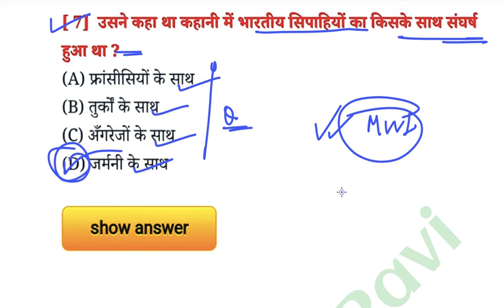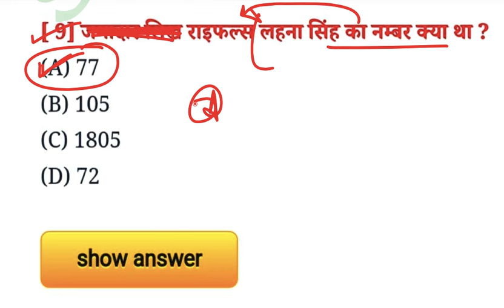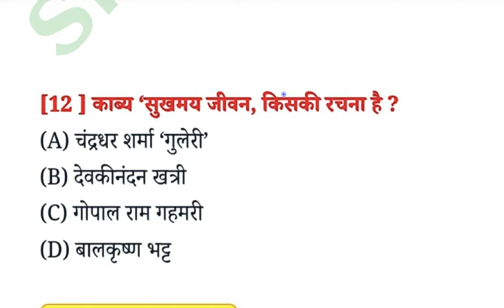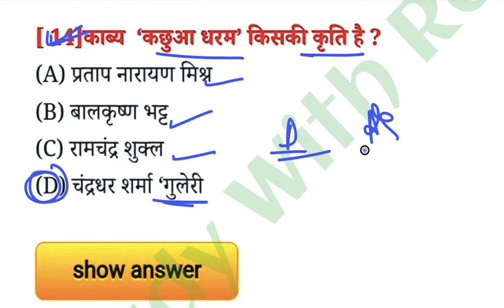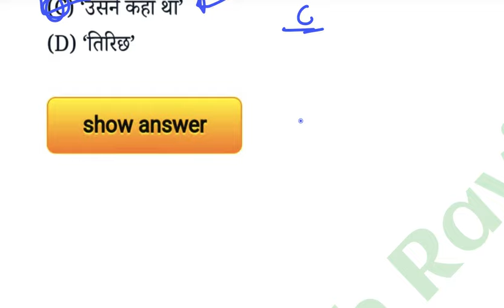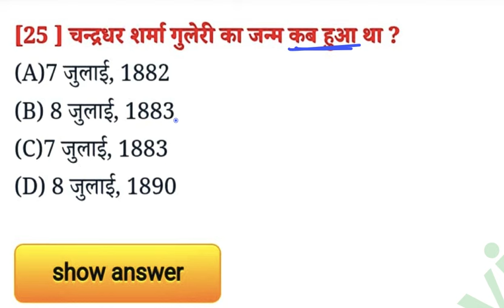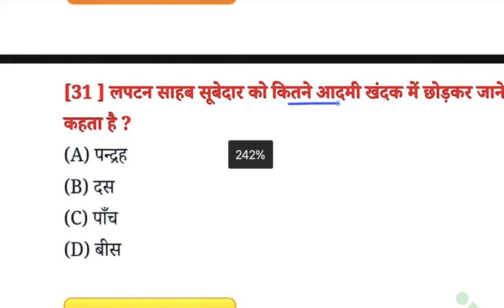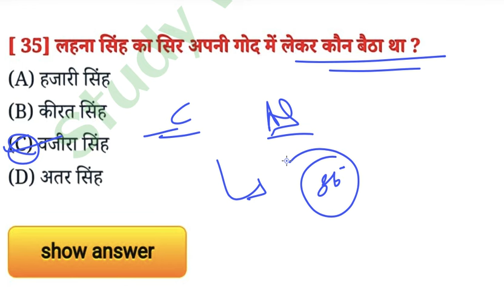class 12th hindi vvi objective question 2025 |hindi class 12 objective question 2025 bihar board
JOIN TELEGRAM FOR IMPORTANT PDF __

hindi class 12 vvi objective question 2025
bihar board class 12th hindi objective question
class 12th hindi ka important question answer 2025
12th hindi vvi objective uestion 2025 bseb
12th hindi objective 2025